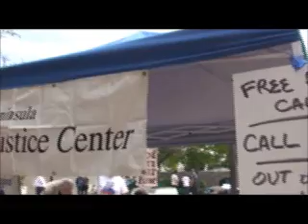Episode #6: Hello, Nancy! (9/23/07)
Nancy Pelosi and other Congresscritters get some phone calls from the masses.  The masses aren't happy.